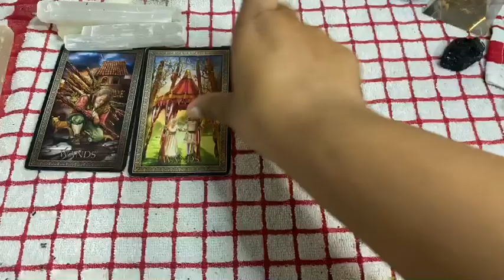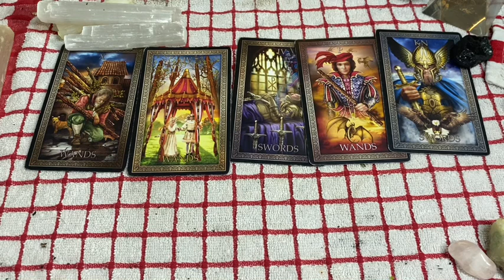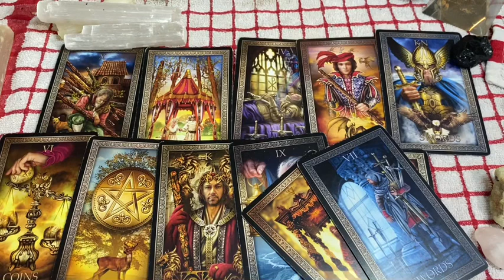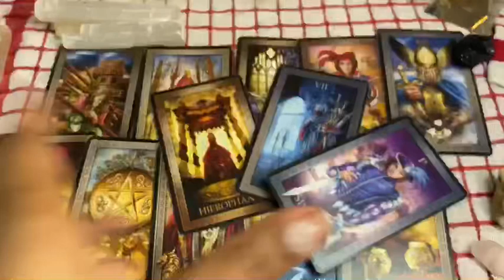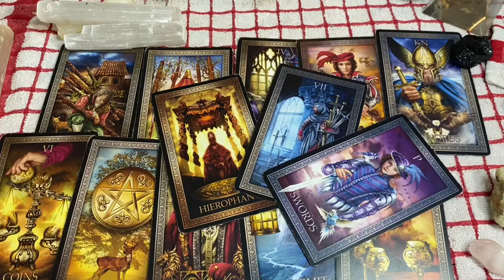TAROT CARD OF THE DAY MARCH 29th 2020 ( ALL SIGNS) JAMIEZEBRA23.com